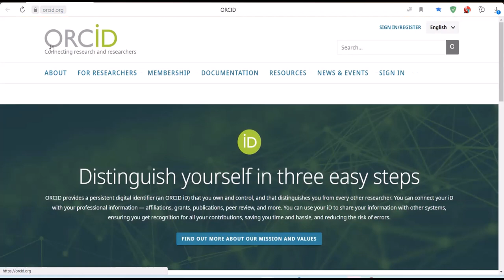Orcid ID Edinme